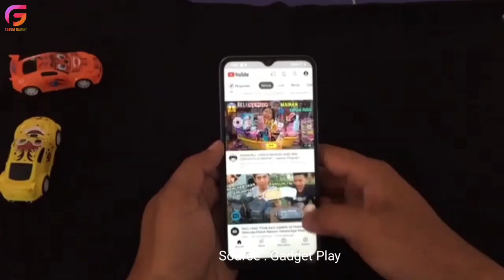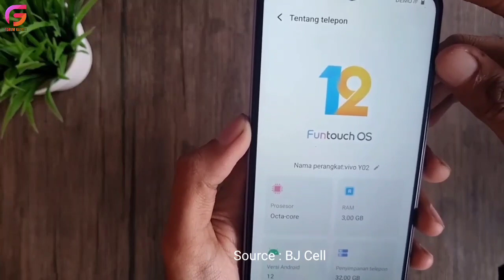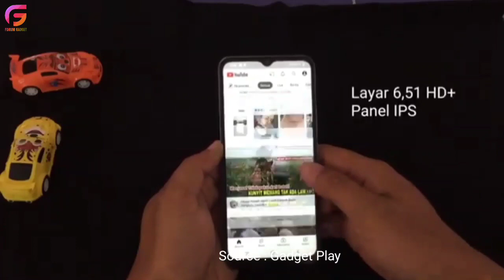VIVO Y02 RESMI RILIS, HP 1 JUTA DAPAT RAM 3 GIGA....